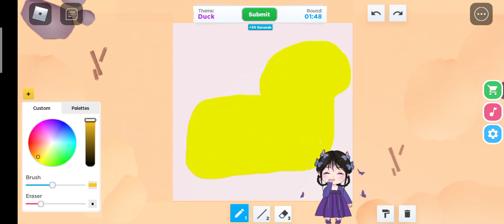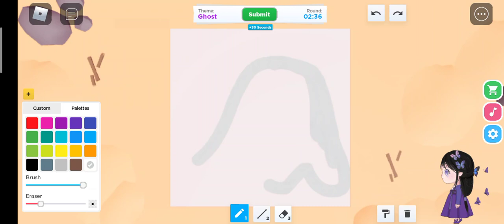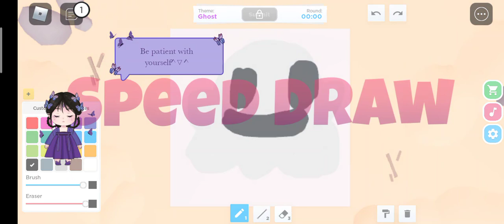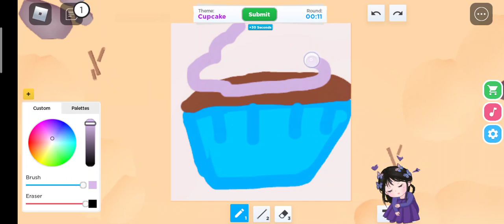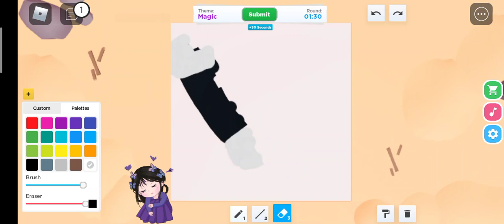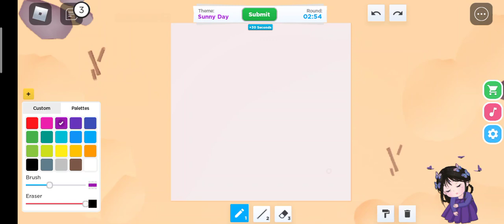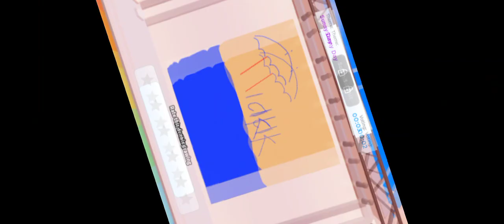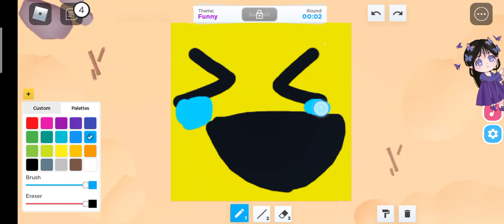main speed draw